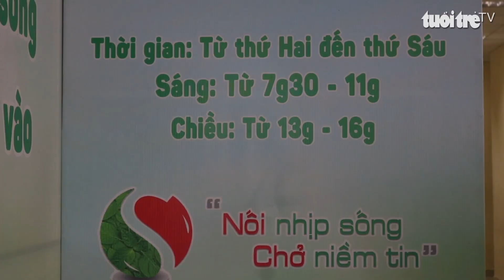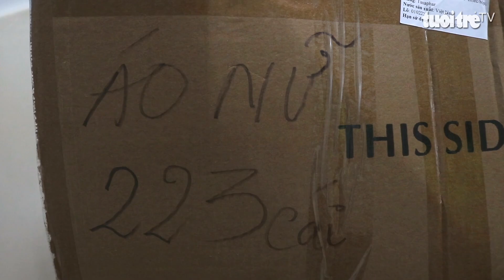Cuộc thi ‘Lan tỏa năng lượng tích cực 2022’: Tấm lòng nhân ái trao gửi bệnh nhân nghèo